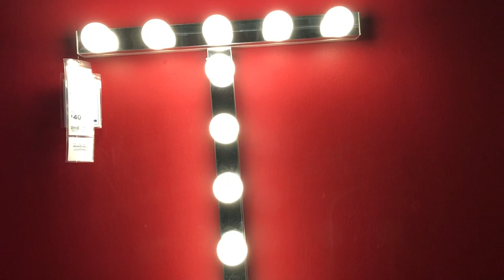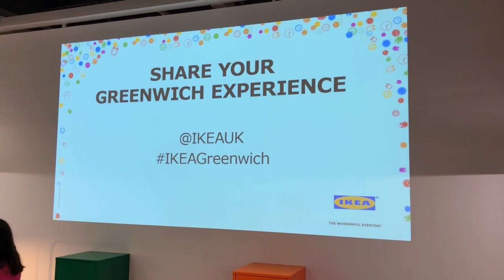Ikea London ||Telugu vlogs from London